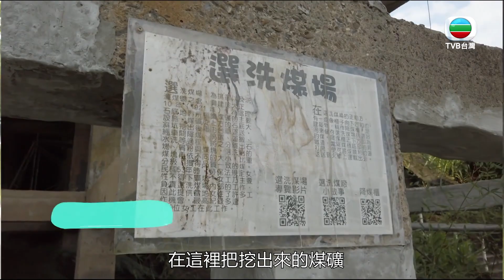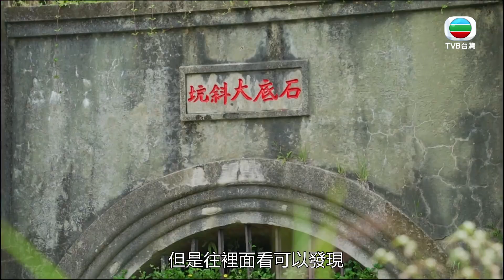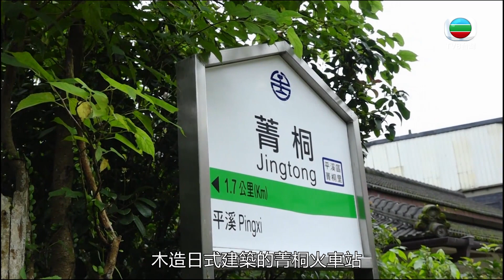【台灣這樣玩】漫遊森呼吸｜平溪｜煤礦古蹟｜菁桐車站｜登山｜旅遊｜梁凱晴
凱晴沿著菁桐步道探索煤礦古蹟，踩入菁桐車站的路軌打卡。菁桐車站是平溪線的終點站，保留了木造日式建築風格，遊客可合法地走進路軌拍照。